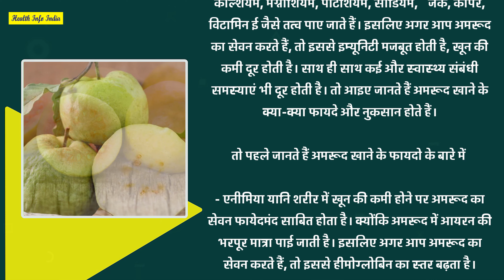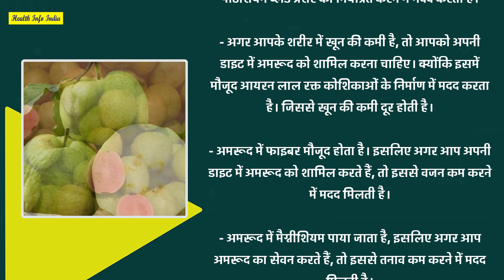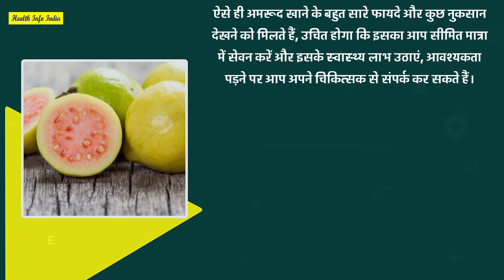जानें अमरूद खाने के फायदे और नुकसान | Amrood khane ke fayde | Guava benefits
About video- खाली पेट अमरूद खाने के फायदे और नुकसान | Amrood khane ke fayde | Guava benefits

Cover Topics-
फायदे की जगह नुकसान भी पहुंचा सकता है अमरूद का सेवन
अमरूद के फायदे, उपयोग और नुकसान
All About Guava
अमरूद खाने के 5 फायदे और 3 नुकसान
Guava Side Effects
इन बीमारियों में उल्टा असर करता है अमरूद
फायदे के साथ साथ नुकसान भी करता है अमरूद
अमरूद खाने के फायदे और नुकसान
Amrood khane ke fayde
अमरूद खाने का सही समय क्या है?
जानिए अमरूद के फायदे और
जानें अमरूद खाने के फायदे और नुकसान
Guava Side Effects
इन लोगों को अमरूद खाते वक्त बरतनी चाहिए
रोजाना एक अमरूद खाने से मिलते हैं ये पांच खास फायदे
amrud ke patte ke fayde
खाली पेट अमरूद खाने के फायदे और नुकसान
amrud khane ke fayde
अमरूद के बीज खाने के नुकसान
अमरूद के पत्ते के फायदे और नुकसान
लाल अमरूद के फायदे
अमरूद का उपयोग
guava in hindi
अमरूद के फायदे और नुकसान, जानें खाली पेट खाना चाह‍िए
अमरूद खाने के ये 6 फायदे आपको चौंकने पर मजबूर कर देंगे
Guava Benefits
अमरूद खाने के क्या हैं फायदे सेहत के लिए यहां
अमरूद का साइड इफेक्ट क्या है?
अमरूद कब नहीं खाना चाहिए?
अमरूद खाने से कौन सी बीमारी ठीक होती है?
अमरूद खाने से क्या फायदा क्या नुकसान है?
1 दिन में कितना अमरूद खाना चाहिए?
मुझे एक दिन में कितना अमरूद खाना चाहिए?
अमरूद की तासीर क्या होती है?
अमरूद का गंभीर रोग कौन सा है?
क्या अमरूद रोज खाना सेहतमंद है?
अमरूद खाने के बाद क्या नहीं खाना चाहिए?
हमें रात में अमरूद क्यों नहीं खाना चाहिए?